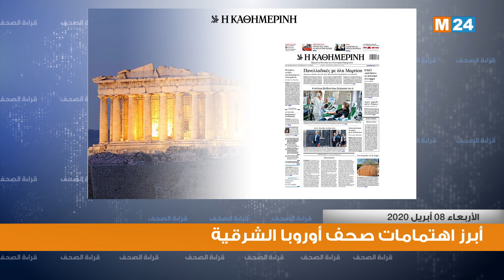اهتمامات صحف أوروبا الشرقية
في مايلي عرض لأبرز اهتمامات صحف أوروبا الشرقية ليومه 08 أبريل 2020